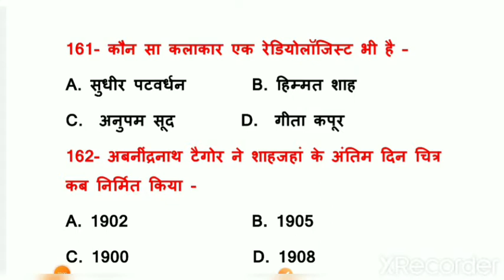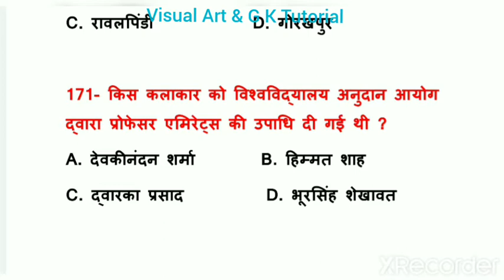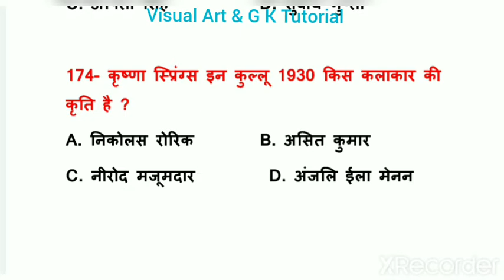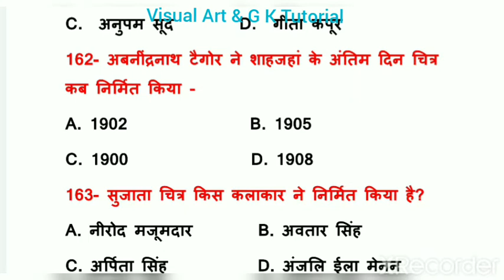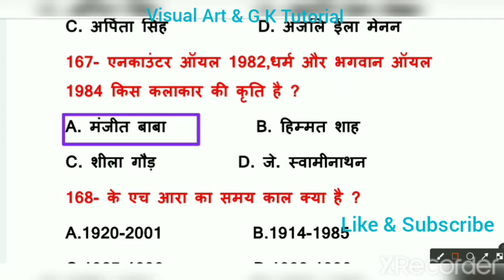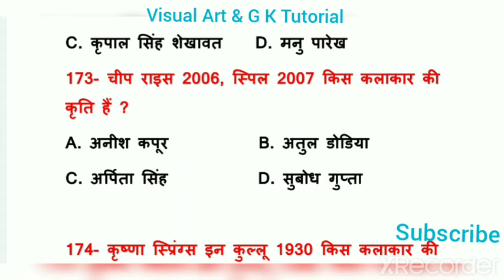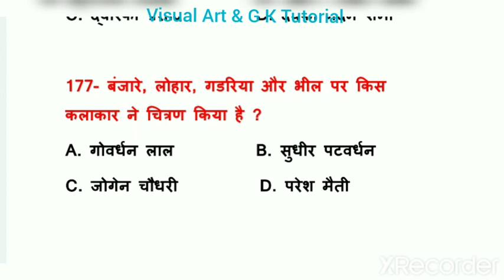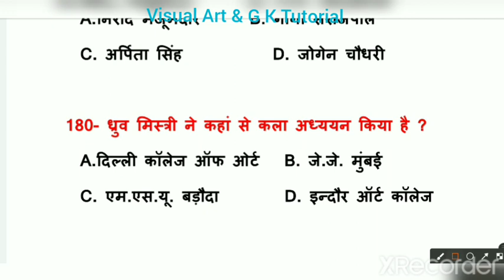समकालीन और आधुनिक कलाकारों पर प्रश्न उत्तर PART - 9@visualartandgktutorial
TGT#PGT#NVS#KVS#Net_JRF#visual_art_&_g_k_tutorial drawing_painting visual art#art_collection# famous_painting#drawing_and_painting#visual_art# famous_artist#famous _painting#

हेलो दोस्तों